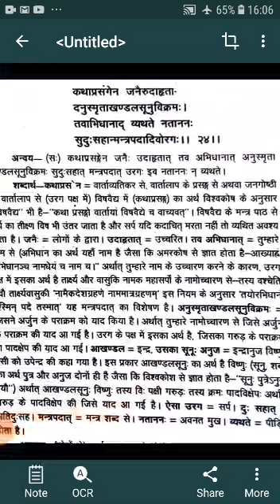किरातार्जुनीयं प्रथम सर्ग पद्य 23,24 व्याख्यान स्नातक तृतीय वर्ष संस्कृत द्वितीय प्रश्न पत्र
DR. PAWAN KUMAR SHARMA